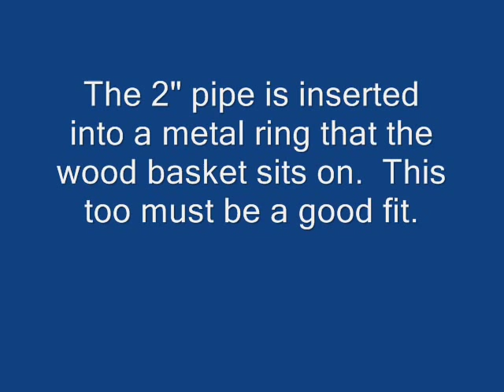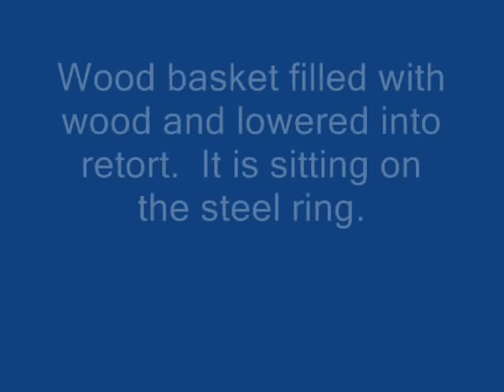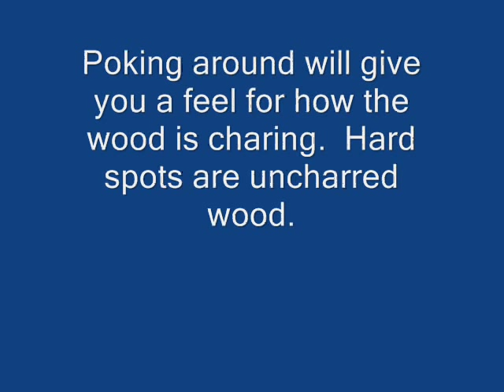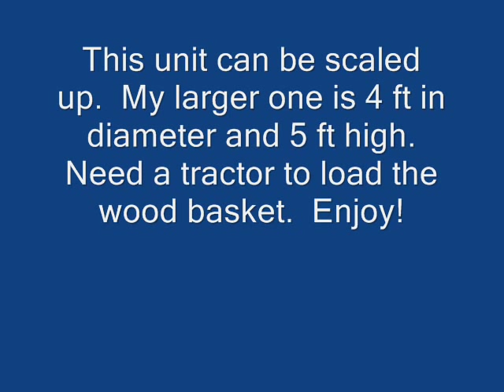Gilmore charcoal 2.wmv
Charcoal making using the direct method with top down burn.  Minimal smoke and easy to manage the air intake.